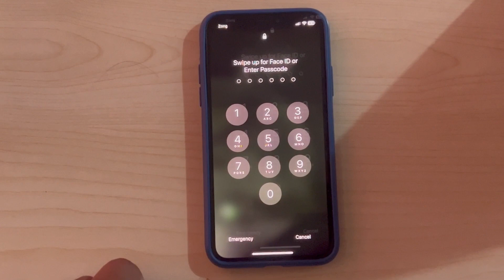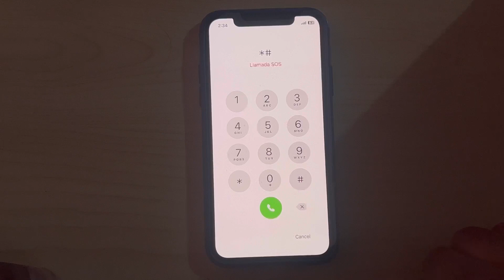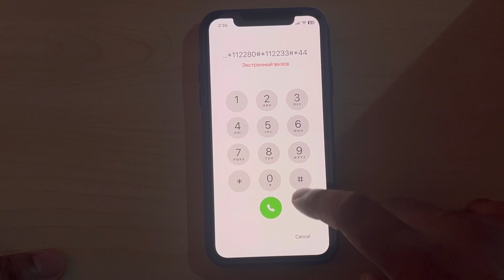Unlock any iPhone passcode with in two minutes without losing data